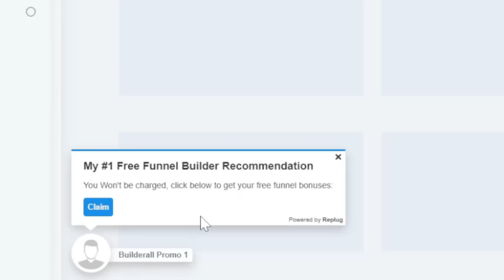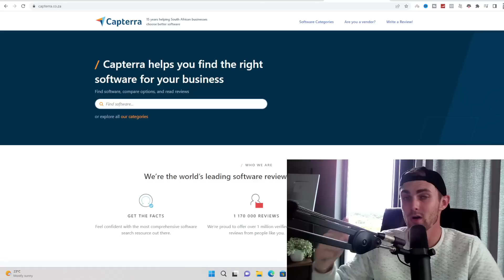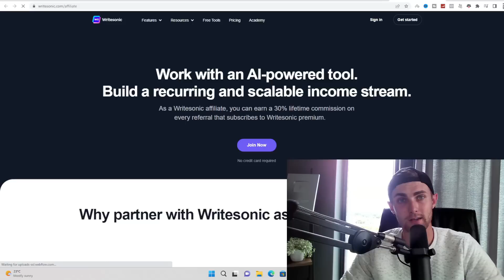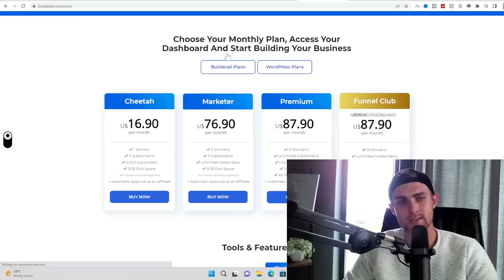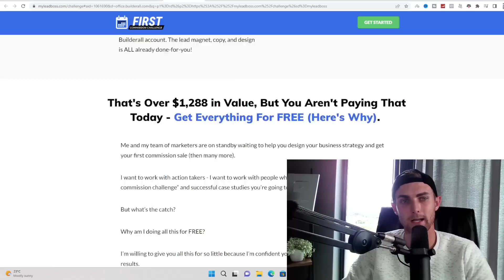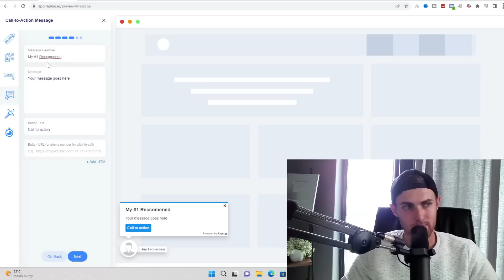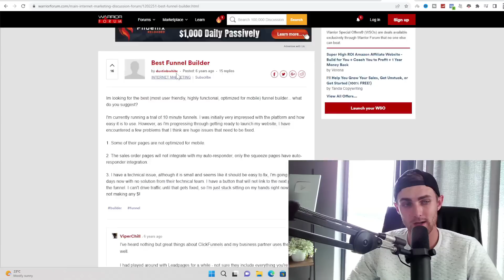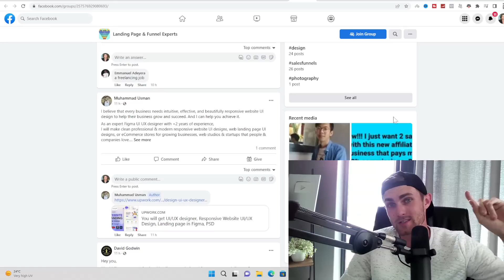Copy & Paste This Link On ANY WEBSITE & Earn $150 In 10 Min [Takes 5 Min]